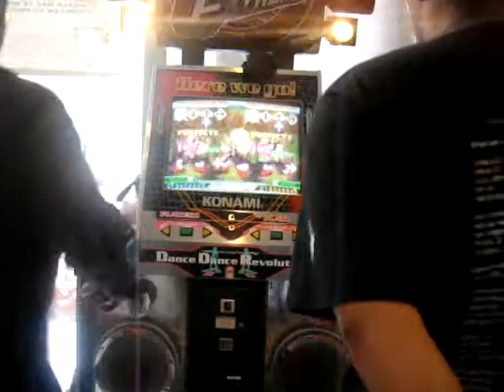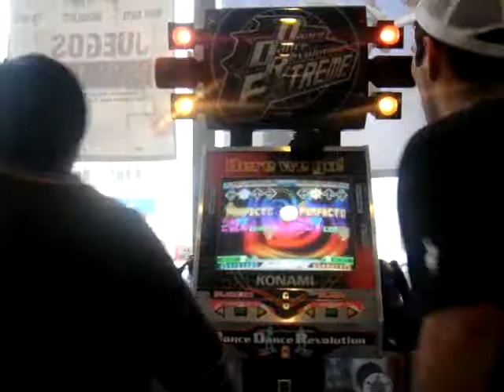Cine Star Breña DDR EXTREME - Be Lovin - Sora vs Dante